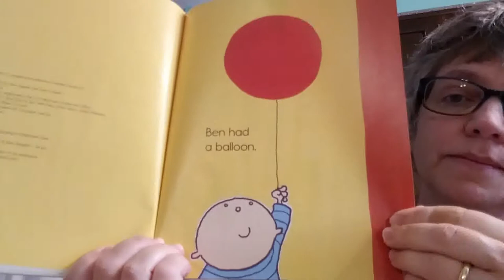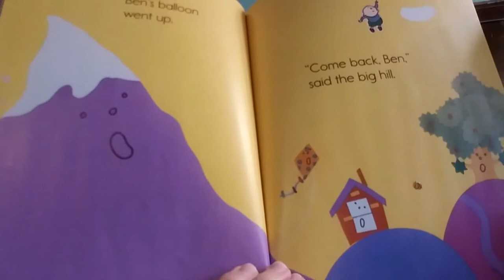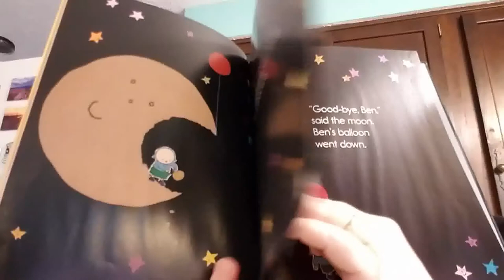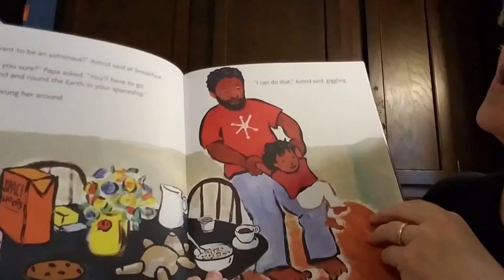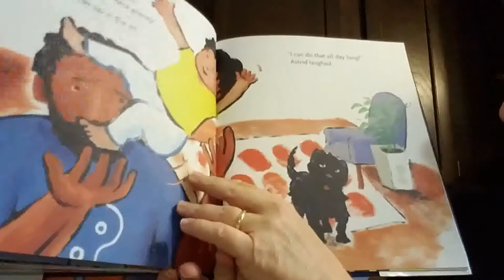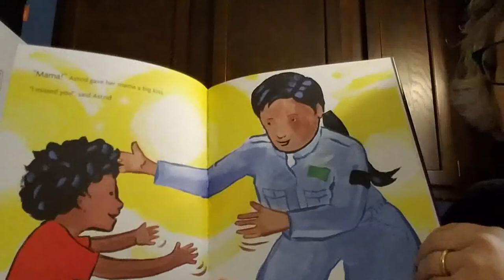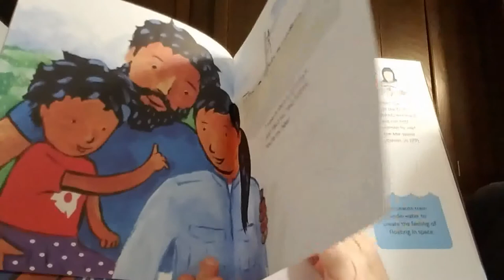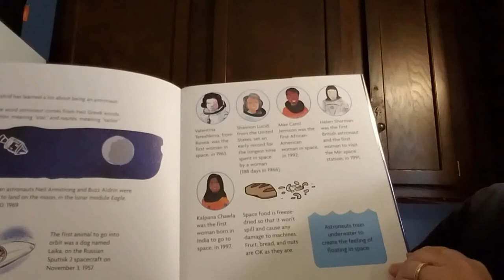Storytime with Miss Karen - Up and Down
Flannelboard rhymes and songs help children learn about the concepts of up and down. In this video, Old Worthington Library's Miss Karen also reads the books "It Looked Like Spilt Milk" by Charles Green Shaw, "Come Back, Ben" by Ann Hassett and John Hassett and "Astro Girl" by Ken Wilson-Max.